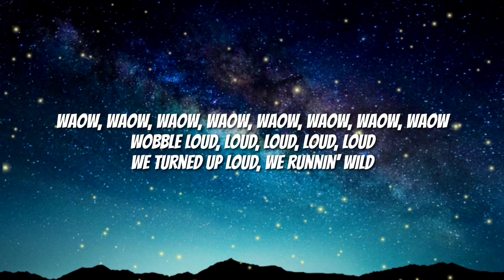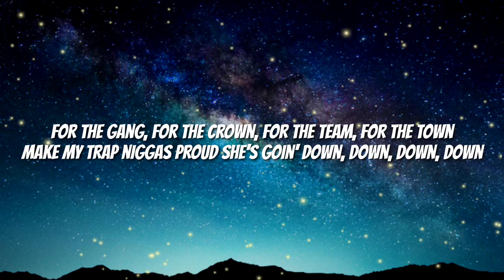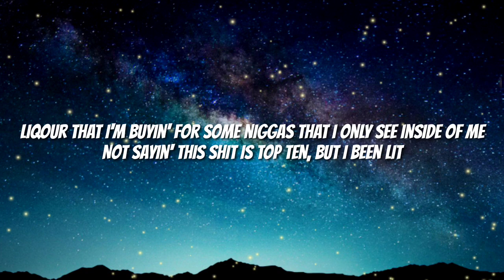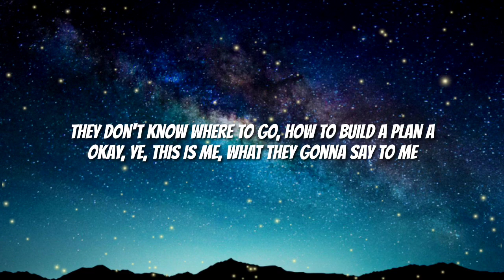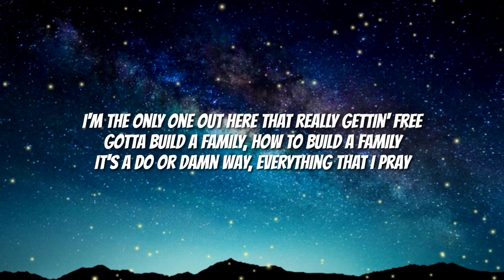SAINt JHN - Smack DVD (Lyrics) Ft Kanye West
©️If any producer or label has an issue with this song or picture, please get in contact with us anqd we will delete it immediately.

Lyrics
[Intro: SAINt JHN]
Thought you was ready for the jet talk (Jet talk)
And I thought you was ready for the switchblade (Switchblade)
Does the Audemar come with the square mind (Square mind)
And the Rolex come with the big face

[Verse 1: SAINt JHN]
Waow, waow, waow, waow, waow, waow, waow, waow
Wobble loud, loud, loud, loud, loud
We turned up loud, we runnin' wild
For the gang, for the crown, for the team, for the town
Make my trap niggas proud
She's goin' down, down, down, down
Showin' me the money, givin' me the handstand
Showin' me finesse moves, givin' me the grand plan
I don't understand now, I don't understand now

[Chorus: SAINt JHN]
Nigga, Smack DVD, I'm standin' here inside the streets
Hear you hear them in [?] thirty niggas, thirty deep
Biggie standin' with the sticks, bitches grittin' on they teeth
Tell me what the fuck you want and you can sign the release

[Verse 2: SAINt JHN]
I got diamond 'round my neck, twenty thousand
Pay me my respect, pullin' [?]
Tell a nigga "Yeah, you are not a threat"
Frighten nigga, yeah, bust it, no regret
Nigga, choppa goin' acapella, rock the roof for really
I might spend a quarter millie, bein' broke is my achilles
Nigga, bought the fuckin' duty-free
Liqour that I'm buyin' for some niggas that I only see inside of me
Not sayin' this shit is top ten, but I been lit
And I just took my ex back 'cause it's vintage
I got the Rari' outside and it's tinted, it's tinted
Never have to squint when you glimpse in

Bought, Smack DVD, I got to pull with the creed
Got to pull up on a creek, got to find out where it be
How they trap with the streets (Streets)
For the money, hit the field, better put on Yeezy cleats
Take me up, take me up, they say "Ye, you done enough"
Boy, I ain't done enough until we runnin' number up
Man, you talkin' 'bout me, but oh, yeah, I'm a thug
Man, you talkin' 'bout the president, I call the number up
Man, you talkin' 'bout Elon, I call the number up
Man, you talk about Kim K you know you effin up
Could you talk to the mayor, 'bout Breonna Taylor?
I turn the president forward, givin' my life to the Lord
Smack DVD, if we extinct then what are we?
Gotta cease with the murders, gotta pull up with the fleet
It's a thousand black babies gettin' murdered every day
They don't know where to go, how to build a plan A
Okay, Ye, this is me, what they gonna say to me
I'm the only one out here that really gettin' free
Gotta build a family, how to build a family
It's a do or damn way, everything that I pray